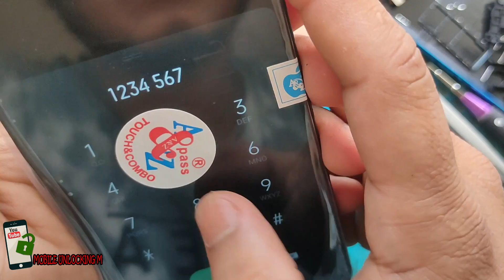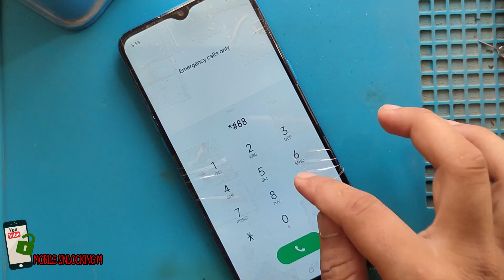Realme C3 screen replacement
Realme 5
Realme 5i
Realme 5S
Realme C3

Same screen(combo)
display rs-2000 today rate

ANY HELP--- MY FACEBOOK (ABDUL MANNAN)

MOBILE REPAIR BOX OR DONGLE

UMT DONGLE    1
MRT DONGLE    2
MRT AE TOOL   3
BST DONGLE
CS TOOL       4
HYDRA DONGLE  5
UNLOCKTOOL    6

MY VIDEOS--